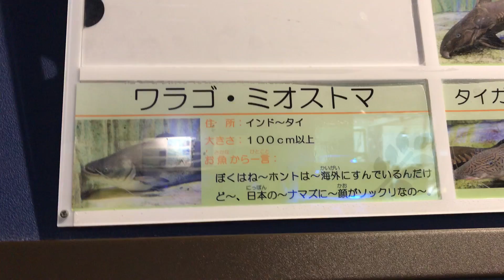竹島水族館、珍しい名前の魚がいっぱいいました。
竹島水族館、珍しい名前の魚いっぱいいました。
竹島水族館は、ワンコイン５００円で、入場できます。
深海生物に関しては、１００種の展示で、日本一だそうです。
とても珍しく、見たことのない生物がいました。